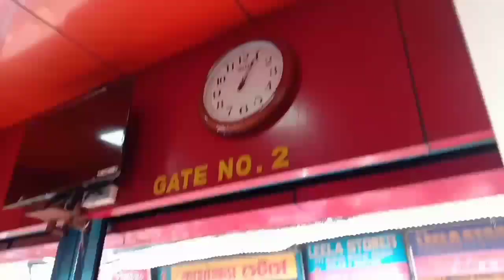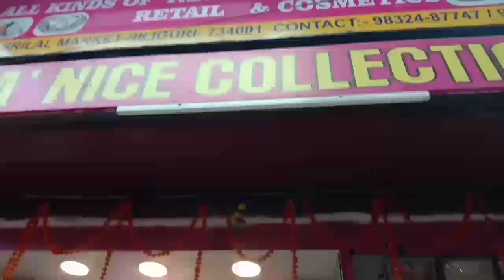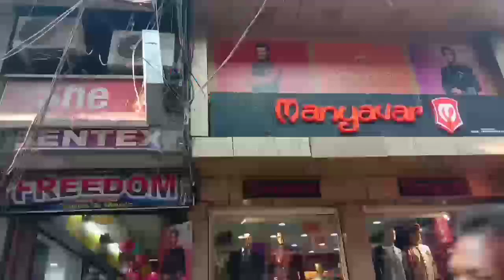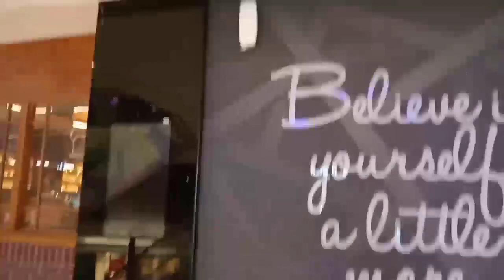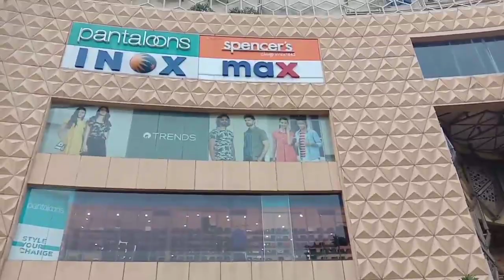Exploring Siliguri's Vibrant Local Market | Shopping & Street Food Vlog"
siliguri Bidhan market,and Honkong Market is one of special attraction of siliguri west bengal ,you get any product in cheapest from here.

This is my first vlog ,hope you like it..

# siligurilocalmarket.